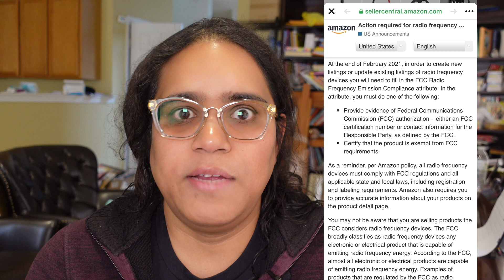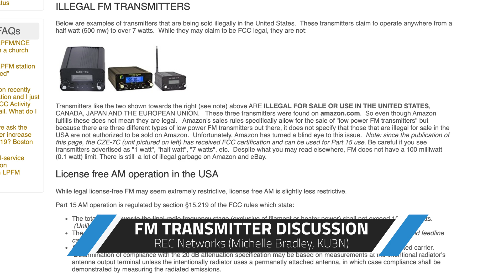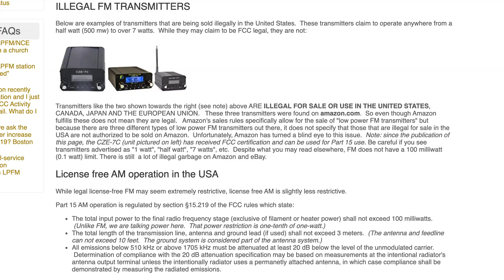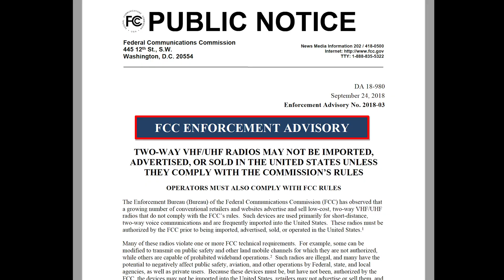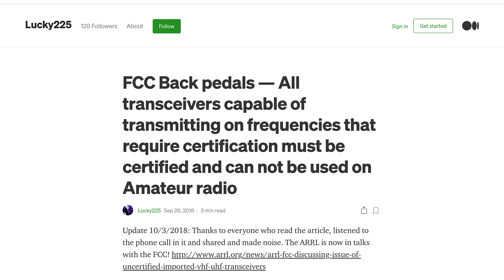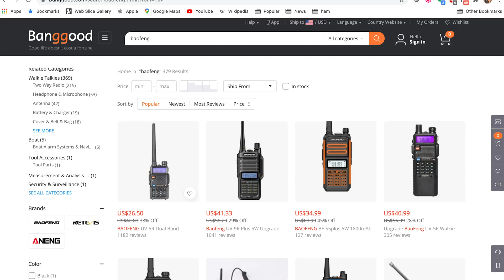Amazon crackdown on some Baofeng and uncertified radios - Ham radio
Amazon has updated its seller policies to require FCC certification for radio frequency devices or documentation of an exemption when listing radio frequency devices for sale. Many have been purchasing inexpensive radios that may or may not have been fully certified or certified at all.

I explain what is going on, and why we may not have that much to worry about.

Links:
Amazon's announcement

00:00 - pre-intro
00:15 - intro
01:00 - Amazon's new policy
04:01 - Why is this happening?
05:37 - Uncertified FM broadcast transmitters
07:45 - Baofeng and certification
10:16 - How it affects certification
10:45 - FCC enforcement actions
13:55 - what the policy may do
19:00 - wrapup